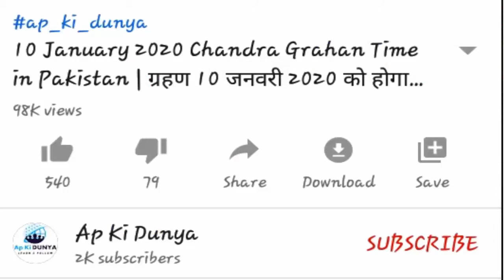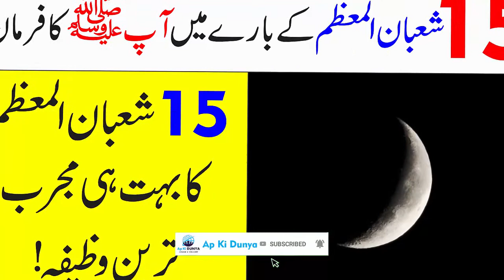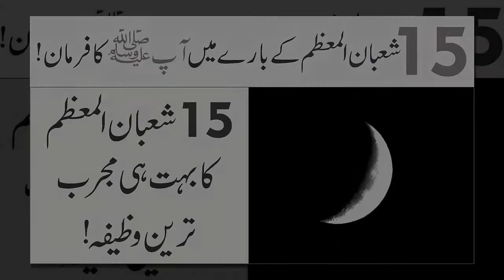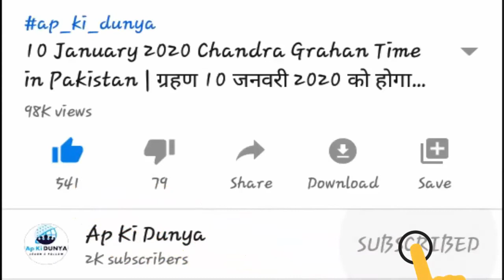Shaban Mein Hazrat Muhammad SAW Ka Mamol | Shab e Barat Ka Wazifa | Ap Ki Dunya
►Video URL★

► Social Engagement ★